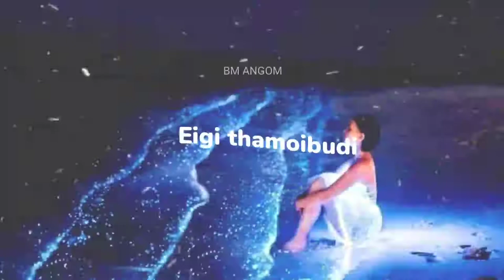Ngna lapna || A Life in limbo ||Felix Yumnam || lyrics video || whatsapp status || BM ANGOM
guys Plz. 🙏🙏

I need some support from my Lovely veiwer 👍👍🙏

for more information please dm on